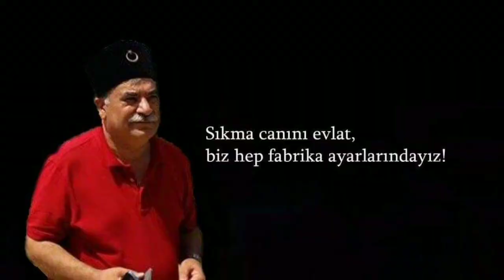BİZ HEP FABRİKA AYARLARINDAYIZ- 2-